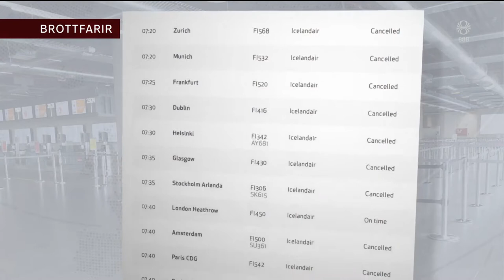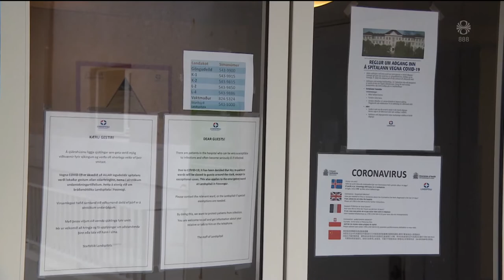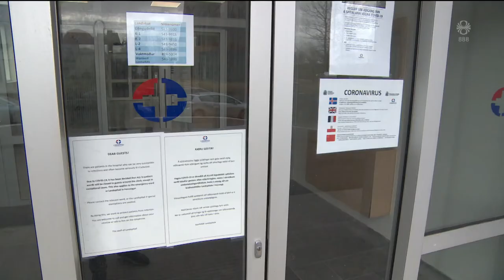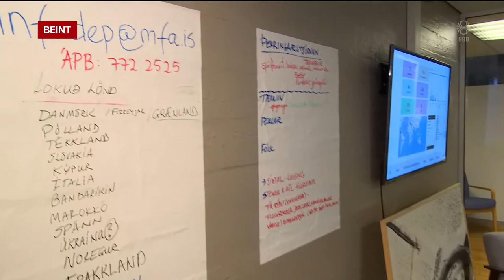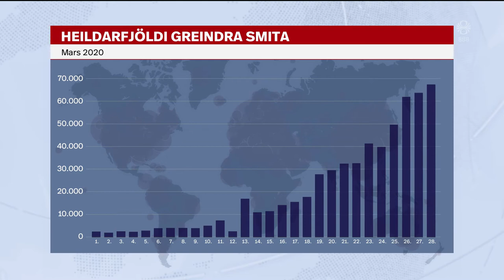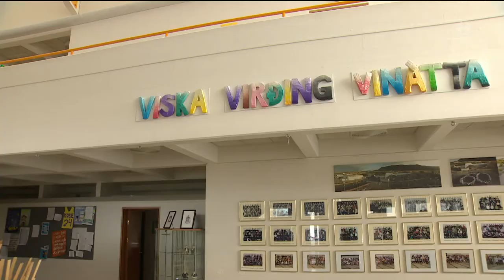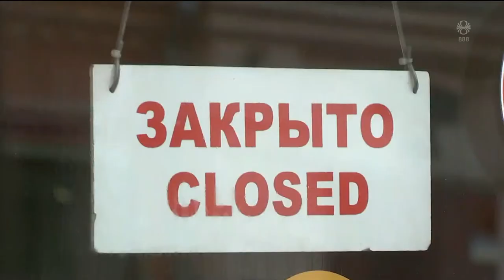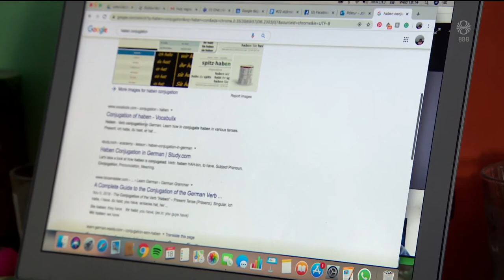Fréttir - 29. mar 2020